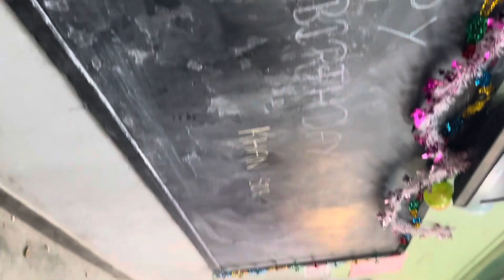கான் சார் மீது மாணவர்கள் பாசம் Happy birthday KHAN Sir -students Hungama छात्रों का प्रेम Thanks 🙏